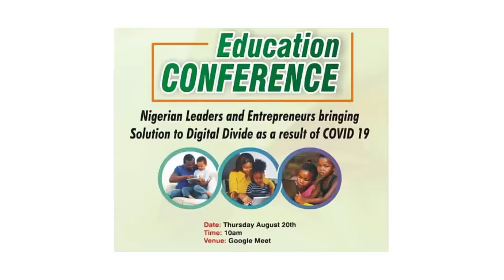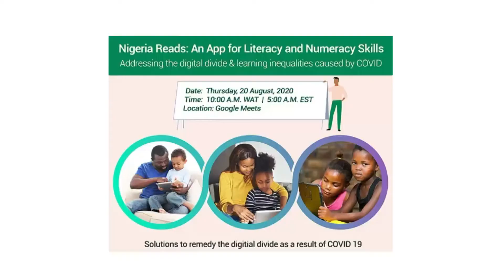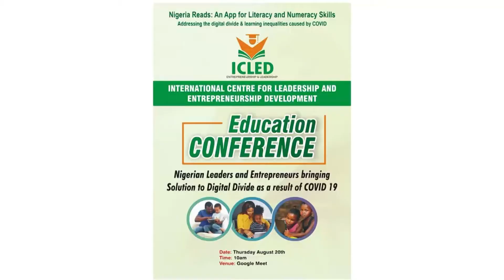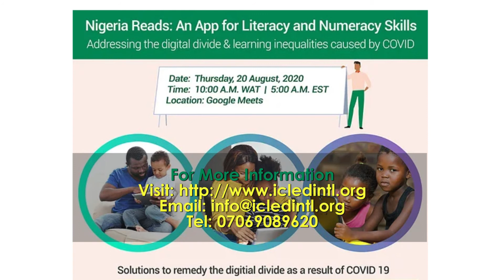2020 ICLED EDUCATION CONFERENCE